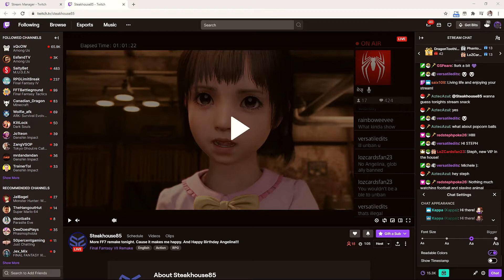How To Change Font Size in Twitch Chat for New Accessibility for Twitch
How To Change Font Size in Twitch Chat for New Accessibility for Twitch.Twitch JUST updated their website 10/5/2020 with a new Twitch update to have it so you can Change Font Size in Twitch Chat with a few clicks.. and while it's a rather easy thing to do, I figured i'd make a quick video on it nonetheless! So if you want to change text size in Twitch chat, look no further! This video will show you how to make your twitch chat bigger!

You can increase your font size in Twitch chat, or you can also decrease your font size in Twitch chat if you'd like within 60 seconds! So no longer will you need to zoom to increase your font size in Twitch chat!

Hope this video helped you with how to change text size in Twitch chat.

Timestamps!

00:00 - Beginning
00:18 - 1: Changing the Font Size
01:06 - 2: Outro

527 Views - Nov 2, 2023

🎁Interested in seeing who is hosting you at any time on Twitch? Go here to see my Video on it

I stream 4-5 days a week 8:00 PM EST- 11:30 PM EST all but Wed/Sunday. This content as well as other taste tests, and other awesome stuff happens during the stream hours.

❤️ If you are interested in joining my Discord that has some downloadable streaming assets, helpful and incredibly kind people, go

Music Used in this Video goes as follows:
Juno In The Space Maze - Loopop
Epic Blockbuster Music- From Canva